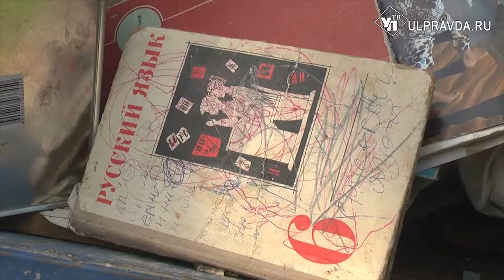Гадость какая! Ульяновцы завалили квартиру отходами и развели мышей, тараканов и блох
Весь день продолжалась странная уборка в одной из квартир в доме 123 по улице Ефремова. Страсть её владельцев к собирательству давно перешла все границы – приводить жильё в порядок пришлось целой бригаде рабочих.